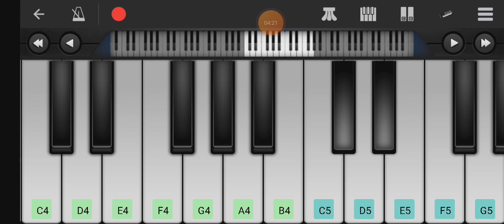mobilepiano Mobile Keyboard Parfect Piano 🥇 Bhojpuri Geet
Gulab Kumar Jagran
Mobile Keyboard Parfect Piano Bhojpuri Geet
Mobile Piano
YouTube Channel Video
YouTube Video
Viral YouTube Video
Piano Music
gulab kumar jagran video
relaxing piano music
piano tutorial
mobile piano
perfect piano
beautiful piano music
piano cover